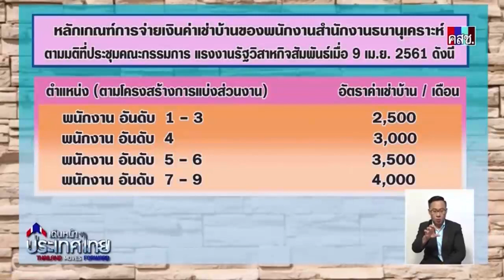รายการเดินหน้าประเทศไทย มติคณะรัฐมนตรี ฉบับประชาชน 7 สิงหาคม 2561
รายการเดินหน้าประเทศไทย  มติคณะรัฐมนตรี ฉบับประชาชน
7  สิงหาคม 2561